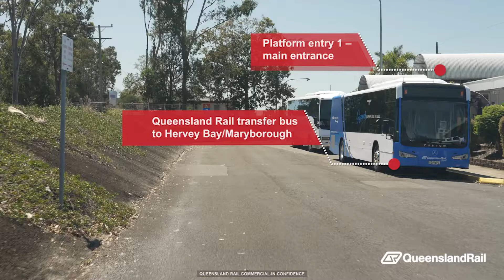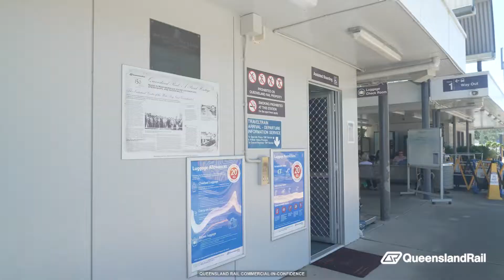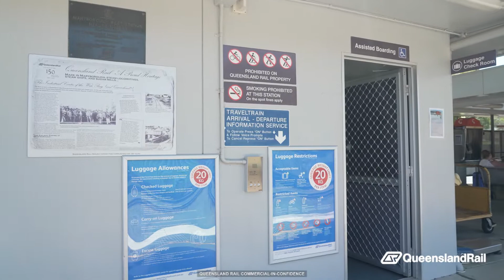Maryborough West station station orientation tour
Provides an aerial and fly-through view of Maryborough West station.